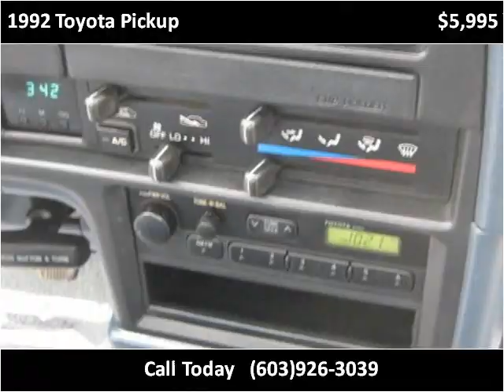1992 Toyota Pickup Used Cars Hampton Falls NH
This 1992 Toyota Pickup is available from Seacoast Wholesale.